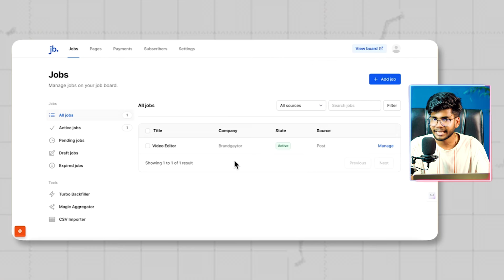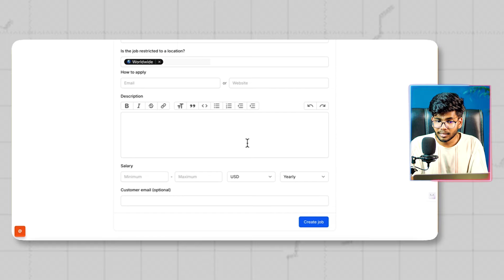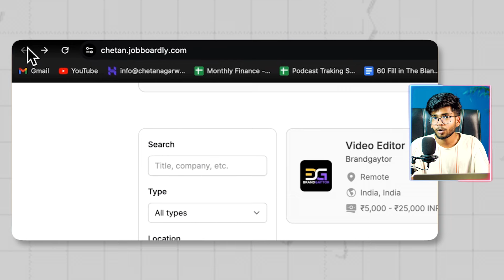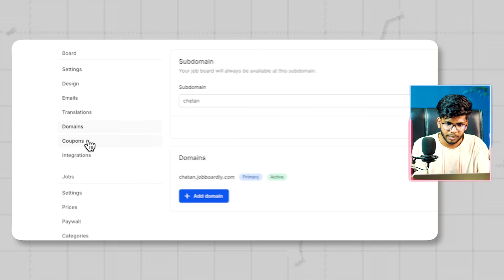How to Hire Employees for Your Lead Gen Agency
Are you looking for outstanding employees for your lead generation agency?

The wait is over. I am here with an exciting tool - Job Boardly.
This tool will streamline your entire hiring process to get highly talented candidates.

In today's competitive market, finding the right fit for your team is crucial.
We must make a banger team that can form a pillar of our agency.

This app will easily post job openings, review applications, and schedule interviews.
You have to keep hiring to scale your agency.

Valuable tips are yet to be revealed. Let's discuss lead generation and automation.

Here are all the necessary documents and agreements for the growth and development of the startup.

Time stamps:

00:00 Hiring talent for your company
01:15 Have a banger team
02:30 Use the hiring tab on your website
03:25 Tool - Job Boardly
05:20 Build the best team to compete
06:15 Build strong SOPs
08:00 Skills needed for automation

This video is created by ‘𝐂𝐡𝐞𝐭𝐚𝐧 𝐀𝐠𝐚𝐫𝐰𝐚𝐥,’ a young entrepreneur. Chetan is the founder of Digital Marketing Agency ‘𝐁𝐫𝐚𝐧𝐝𝐠𝐚𝐲𝐭𝐨𝐫’

The idea of this YouTube channel struck in Chetan's mind when he saw much potential youth wasting time on Social Media. So he started YouTube to teach youngsters how they can make money online.

➥ Chetan invented a business booster vehicle, through which he is helping entrepreneurs to rocket fuel their businesses to uplift their growth graph.
➥The only stop station is ‘𝐁𝐫𝐚𝐧𝐝𝐠𝐚𝐲𝐭𝐨𝐫’